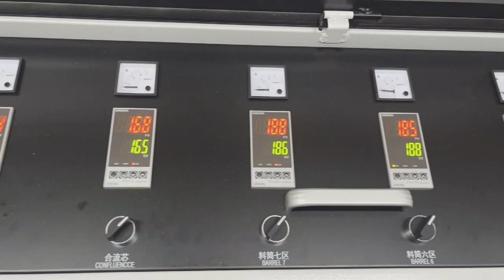92 twin screw extruder PVC pelletizing line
conical twin screw extruder
capacity :600-800Kg/h
hot cut pelletizing system
3sets fan cooling
nice pellet finished product